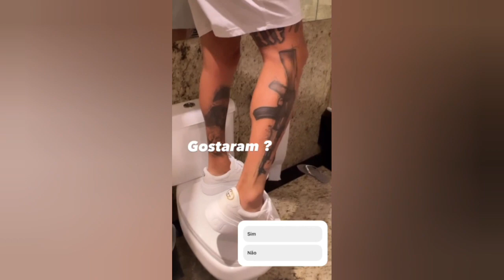gabi Martins finalmente compra presente de aniversário para o namorado Lincoln